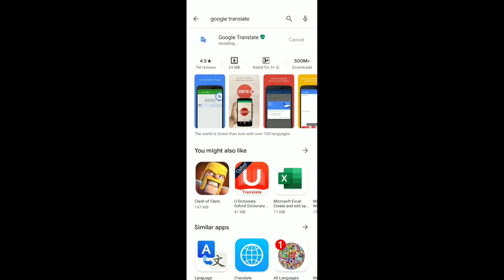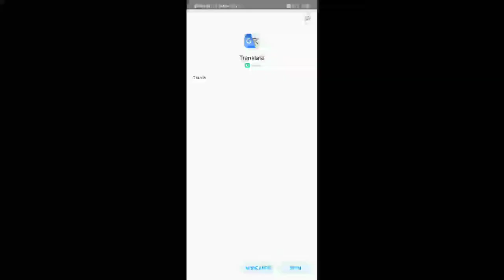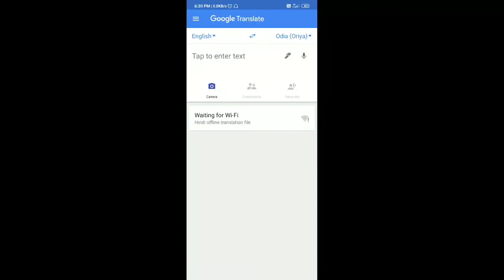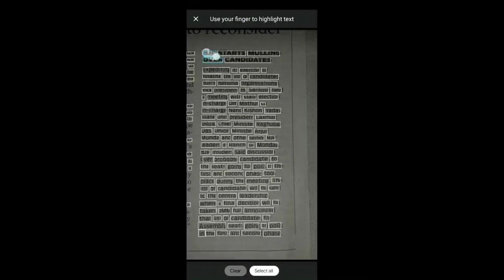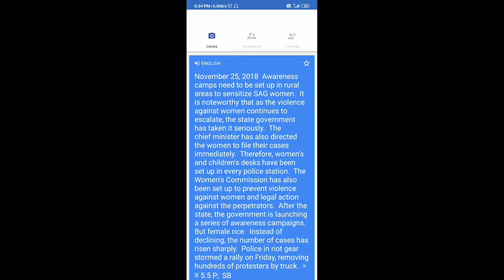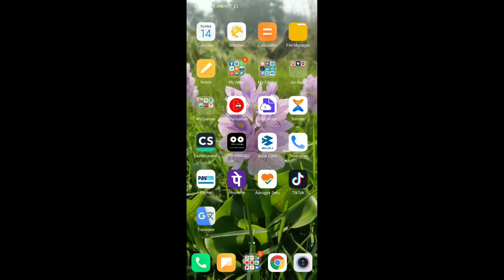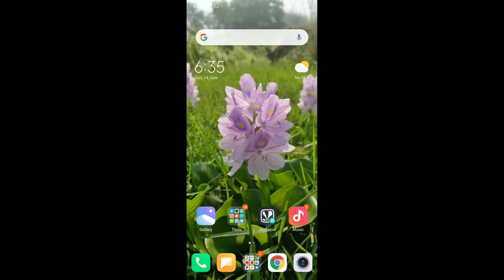Translate all language in to odia in sambalpuri. English to odia.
ଇ video ଥି all total ସବୁ language କେ other ଜେନ୍ସିଭି language ରେ କାନ୍ତା translate କର୍ମା ଶିଖ୍ମା। ଓଡ଼ିଆ-ଇଂଲିଶ୍, ଇଂଲିଶ୍-ଓଡ଼ିଆ, ହିନ୍ଦୀ-ଓଡ଼ିଆ, ଓଡ଼ିଆ-ହିନ୍ଦୀ ସବୁ ଯେତେଟା ଭି ଦୁନିଆଁ ରେ language ଅଛେ change କରି ପାର୍ମା।

sri dian
shree dian